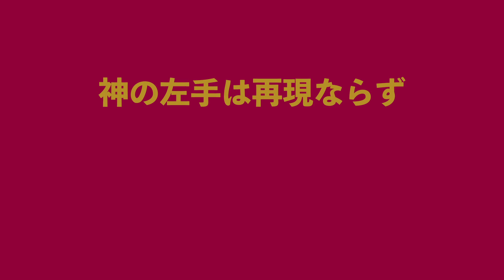【私たちの日本代表選手が帰ってきた!】EPISODE3:全米を震撼!?させた「あのシュート」を再現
第3弾は、日本でもTV中継が行われた カタール 戦で、 7篠山竜青 選手が決めたあのミラクルシュートを、本人に再チャレンジしてもらいました😆🏀